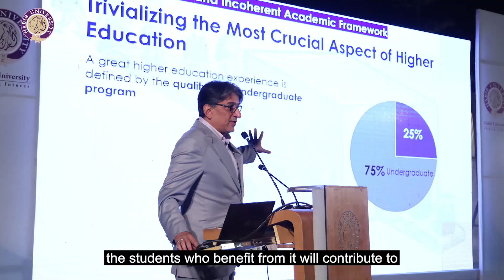Al-Ihsan - Habib University's Annual Fundraiser Event | The Beauty of Generosity | Higher Education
The benefactors and friends of Habib University, also known as Mohsineen, recently united for the cause of higher education at the institution's annual Fundraiser event, Al-Ihsan, in Pakistan. Watch the highlights to reminisce a heartfelt journey of giving and hope.